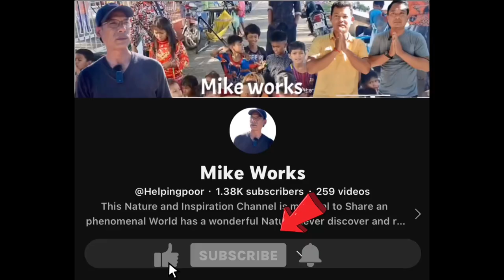#22 Real poverty’s life of grandma Ron 75 years old